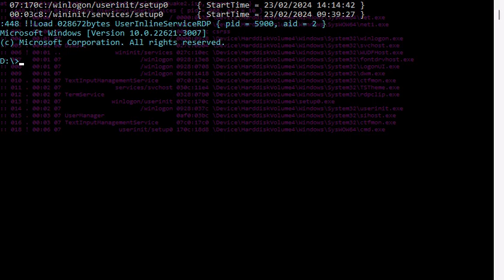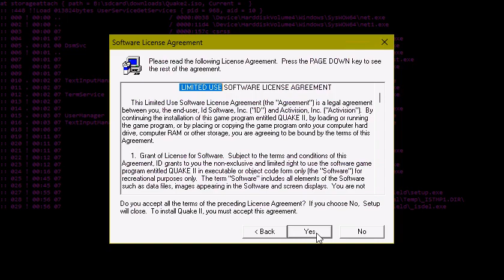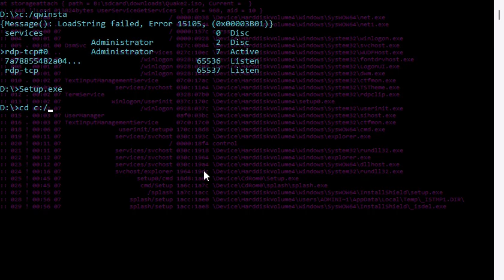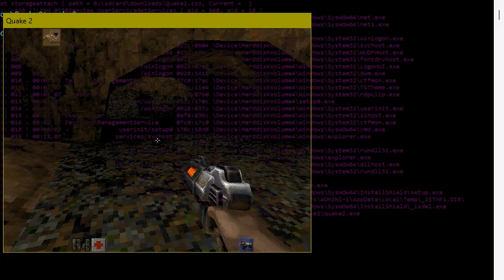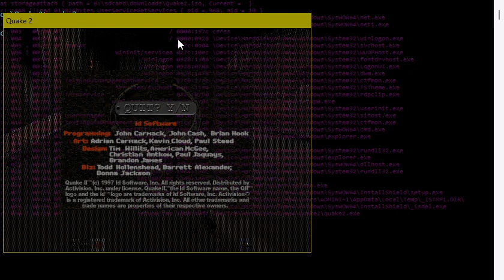1997 Quake2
installer needs UK region. cannot figure out how to set it to widescreen..